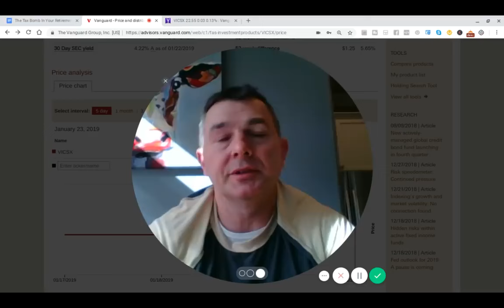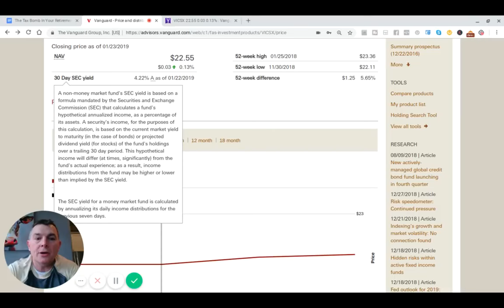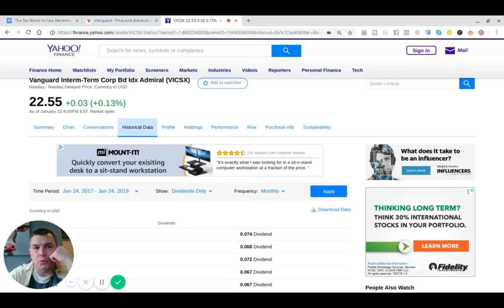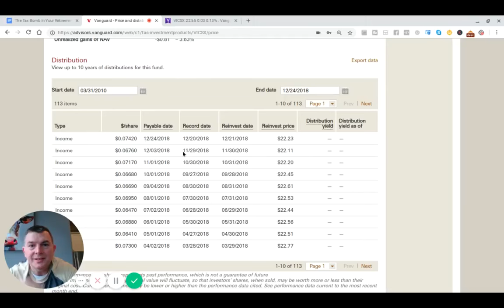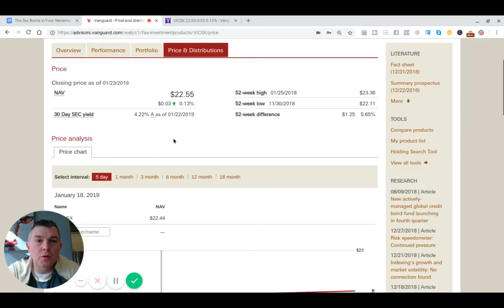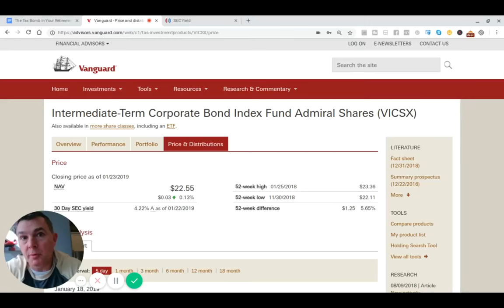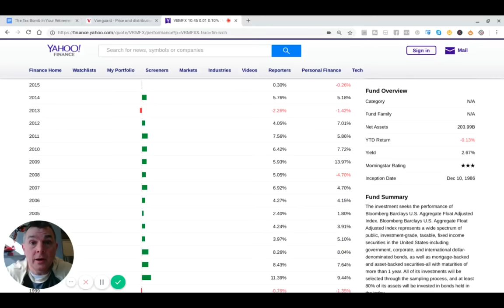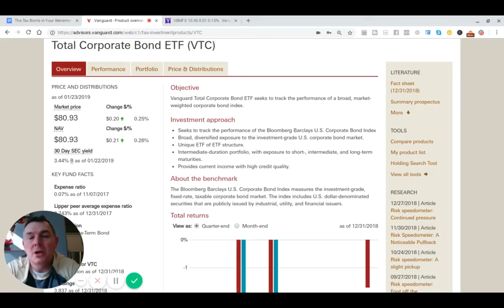Before You Invest In a Bond Fund ETF, Know This (Repost)